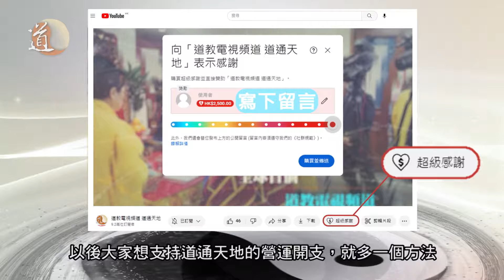一首既能使人心境寧靜，又有蕩穢除邪之效的道教樂曲〡澄清韻〡玄門早堂功課經首曲〡澳門道樂團〡道通天地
蓬瀛仙館95周年館慶活動
國家級非物質文化遺產
全真道堂科儀音樂會

演出曲目：《澄清韻》
演出團體：澳門道樂團

▶️想看更多道教文化影片歡迎訂閱「道通天地」YouTube頻道，留言告訴我們還想看到甚麼類型的道教影片，不想錯過「道通天地」的最新節目可以開啟小鈴鐺接收最新的節目資訊。 更多「道通天地」資訊：